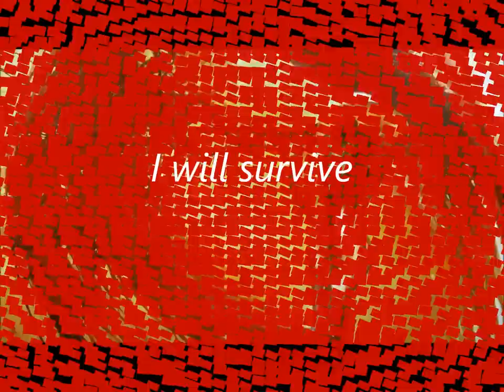I will survive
song by:Gloria Gaynor
art by:Karol Bak